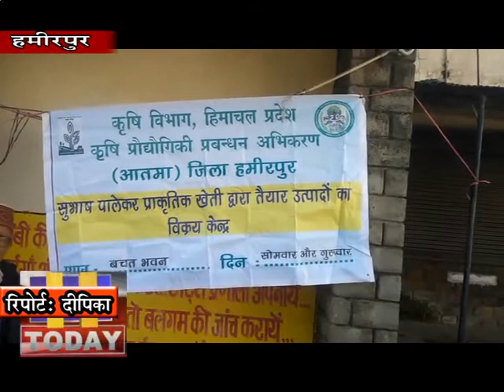26 DEC N 3 B 1 आत्मा प्रोजेक्ट किसानों को लगातार प्राकृतिक खेती में जोड़ रहा है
र्कष् िविभाग हिमाचल प्रदेष कृषि प्रौद्यौगिकी प्रबंधन अभिकरण हमीरपुर द्वारा बचत भवन के समीप प्राकृतिक खेती से तैयार की गई सब्जियों की मंडी लगाई गई । शहर के लोगों को अब हफ्ते में तीन बार प्राकृतिक खेती द्वारा तैयार देशी सब्जियां खाने को उपस तीप  । किसानों की डेढ़ क्विंटल सब्जी हाथों हाथ बिक गई। आत्मा प्रोजेक्ट किसानों को लगातार प्राकृतिक खेती में जोड़ रहा हैए ताकि किसान जहर मुक्त खेती को छोडक़र प्राकृतिक खेती की ओर रुख कर सकें।